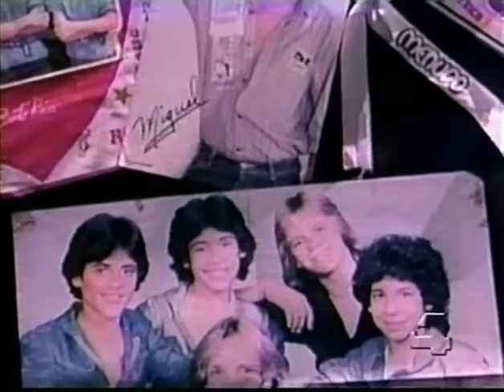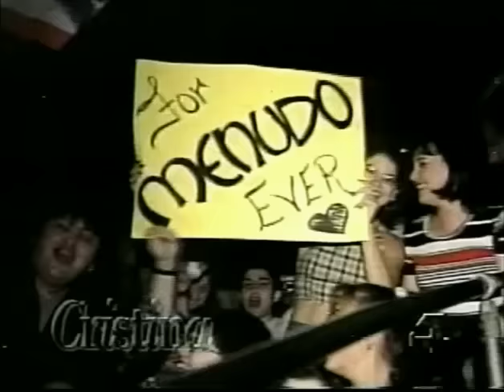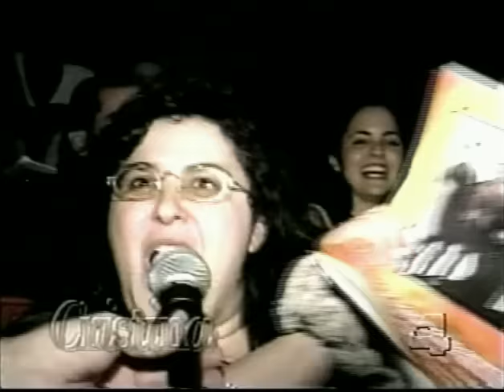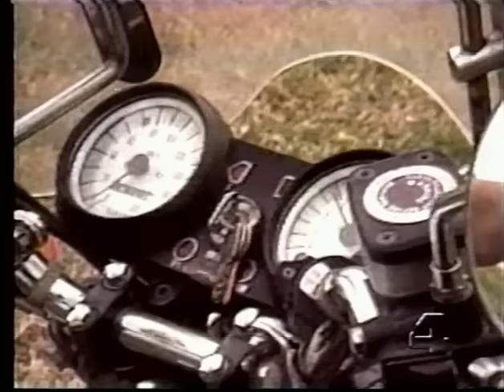El Reencuentro (MENUDO) - Entrevista con Cristina Saralegui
Con Ricky Meléndez, Charlie Massó, Ray Reyes, Miguel Cancel, Rene Farrait y Johnny Lozada.